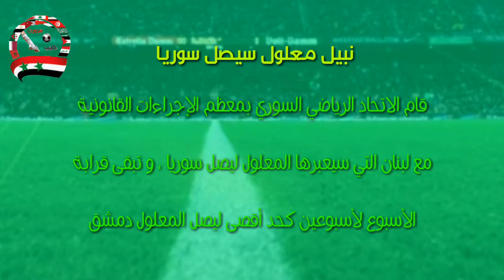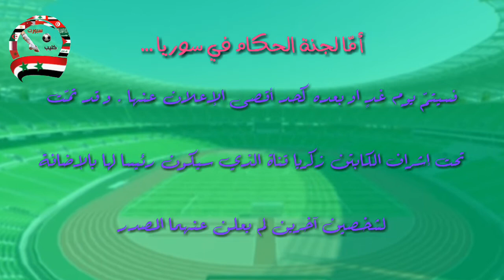مواعيد مباريات منتخب سوريا القادمة - موعد وصول المعلول لدمشق - أعضاء لجنة الحكام و موعد إعلانها .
نبيل معلول المدرب التونسي الذي بدأ بتدريب المنتخب السوري للرجال خلفاً للسوري فجر ابراهيم عقب تحقيقه نتائج جيدة و قبول الجمهور السوري به - يصل نبيل معلول إلى سوريا في وقت ذكرناه في هذا الفيديو ، شاهده .
المباريات الودية القادمة للمنتخب السوري - المنتخب السوري سيلعب مباريات ودية مع منتخبات عربية و منتخبات آسيوية قوية و منافسة على المستوى الآسيوي و العالمي .
المنتخب السوري سيواجه المنتخب الإيراني في مباراة ودية .
المنتخب السوري سيواجه المنتخب العراقي في مباراة ودية .
موعد مباراة سوريا و إيران - موعد مباراة العراق و سوريا .
مباراة العراق و سوريا بث مباشر - مباراة سوريا و إيران بث مباشر - موعد و توقيت مباراة سوريا و إيران - موعد و توقيت مباراة سوريا و العراق .
لجنة الحكام في الاتحاد السوري لكرة القدم - العميد زكريا قناة في لجنة الحكام و سيكون زكريا قناة رئيس لجنة الحكام في سوريا .
ثلاثة أعضاء في لجنة الحكام السورية سنذكرها في هذا الفيديو .
وضعنا في هذا الفيديو :
مباريات قادمة للمنتخب السوري - مباراة سوريا و العراق - مباراة سوريا و إيران .
نبيل معلول سيصل إلى سوريا قريباً - موعد وصول نبيل معلول إلى سوريا - نبيل معلول في سوريا / شاهد المعلول في سوريا بالفيديو /
لجنة الحكام لكرة القدم في سوريا - زكريا قناة رئيس و عضوين آخرين سنذكرهم بالفيديو
نتمنى أن ينال الفيديو إعجابكم ❤❤